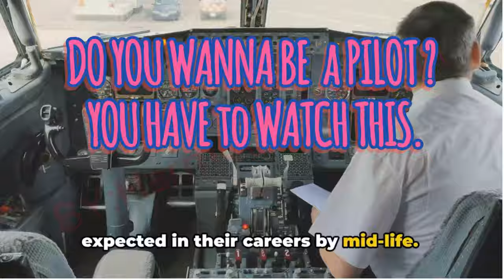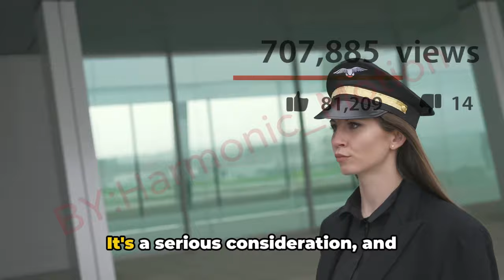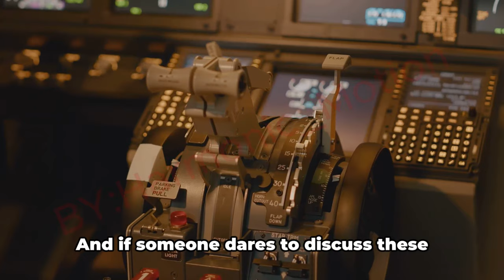IF u Wanna BE a PILOT ? watch this before u decide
Watch my video before to start your life to be a pilot .
In this eye-opening video, we dive into the hidden dangers that pilots face on a daily basis that are often kept under wraps. Join us as we unveil the undisclosed health risks pilots encounter and explore the latest medical and scientific discoveries that shed light on this crucial matter. From air pollution to sleep deprivation, we leave no stone unturned in our quest for knowledge.